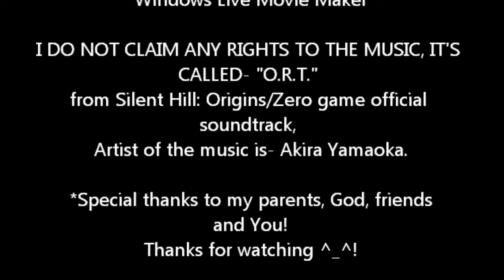SH Downpour- A girl singing Itsy Bitsy Spider!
Silent Hill Downpour- A girl singing Itsy Bitsy Spider poem!